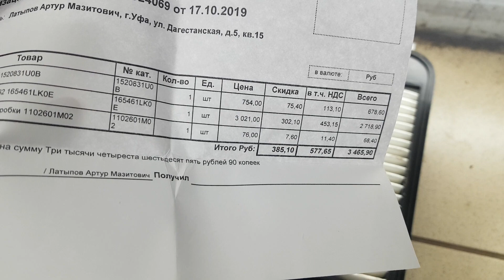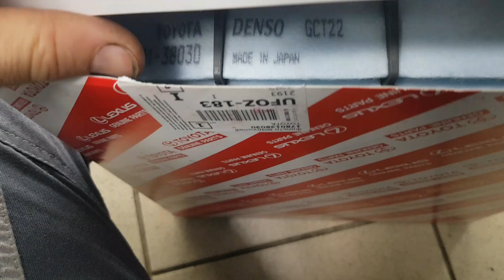Ниссан Патрол Y62. Воздушный фильтр двигателя, оригинальные запчасти ниссан. Где-то нас нае...😎